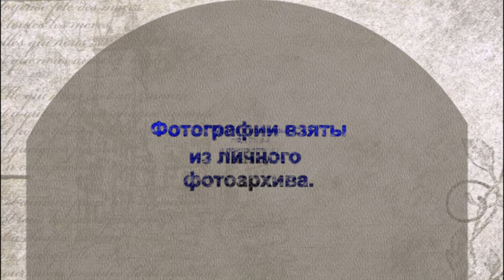Реставрация иконы / Restoration of the icon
Доброго здравия друзья и гости моего канала! В этом видео кратко вы увидите как мною была проведена реставрация иконы Пресвятой Богородицы. Работа выполнена на заказ и принадлежит заказчику.